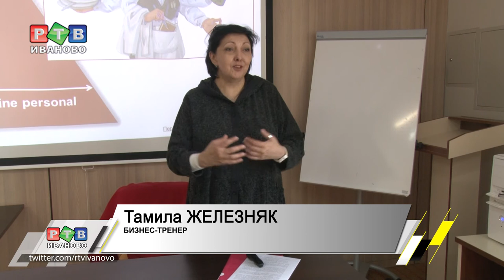Рестораторы и отельеры учатся принимать гостей